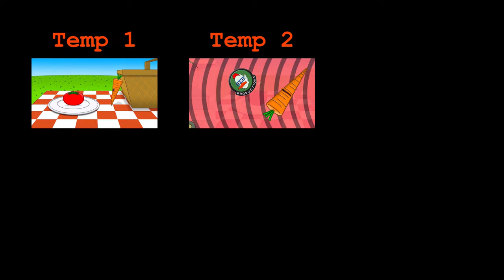Tomate & Zanahoria: EL JUICIO FINAL - Parte 1: ACUSACIONES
Hoy empieza un juicio contra Tomate & Zanahoria que determinará si la serie seguirá o si serán borrados para siempre...

Tomate & Zanahoria - Temporada 6 Episodio #1: "EL JUICIO FINAL, Parte 1: "ACUSACIONES" (próximos episodios en edición)